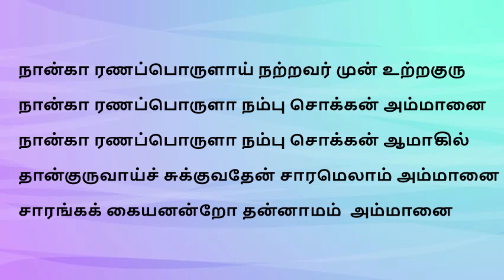TIRUVILAIYAADAL |64 | PADALAM 16 |வேதத்திற்குப் பொருள் அருளிச் செய்த படலம் | MEANING OF VEDAS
16th TIRUVILAIYAADAL AMONG 64 PERFORMED BY LORD SHIVA IN MADURAI

THIS VIDEO IS ALL ABOUT LORD SHIVA EXPLAINING THE MEANING OF VEDAS TO TWO SAINTS...